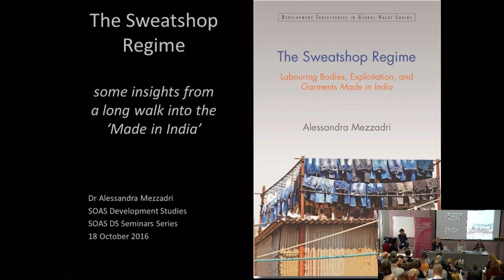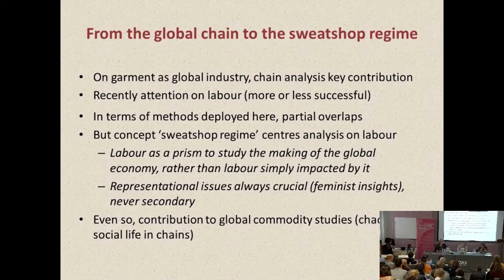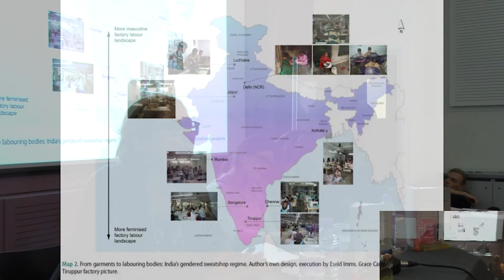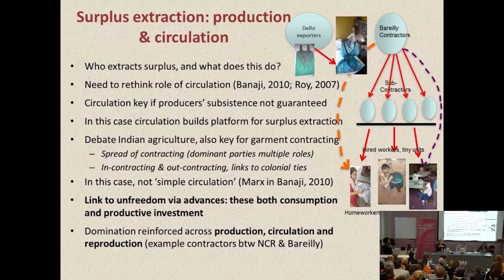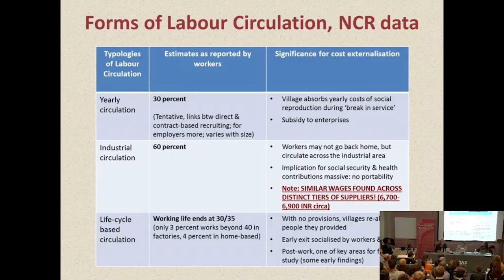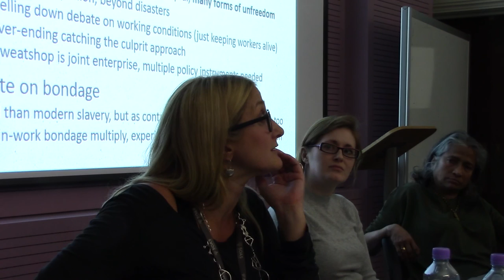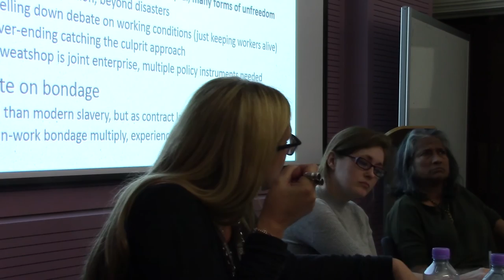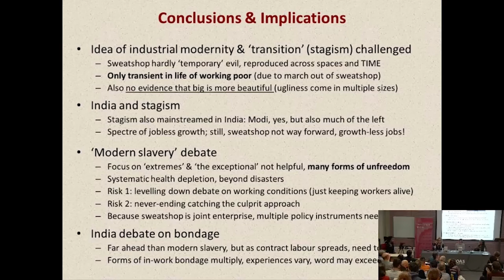The Sweatshop Regime: Labouring Bodies, Exploitation & Garments Made in India, SOAS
This book launch seminar titled "The Sweatshop Regime: Labouring Bodies, Exploitation and Garments Made in India" was given by Dr Alessandra Mezzadri as part of the Development Studies Seminar Series at SOAS University of London on18 October 2016.

This book explores the processes producing and reproducing the garment sweatshop in India.Drawing from Marxian and feminist insights, the book theorizes the sweatshop as a complex ‘regime’ of exploitation and oppression, jointly crafted by global, regional and local actors, and working across productive and reproductive realms. The analysis illustrates the links between the physical and social materiality of production, unveiling the distinct circuits of exploitation corresponding to different clothing items. As these circuits change across India, on the basis of regional patterns of product specialisation, so does the logic of the sweatshop, its composition, the social profile of the labouring poor engaged in garment work, and their working conditions. Through the eyes of sourcing actors, the whole country can be re-imagined as a giant department store, with different garment collections exhibited at different floors, and created through the sweat of different sets of labourers.

Filmed and edited by: Zipporah Goetze